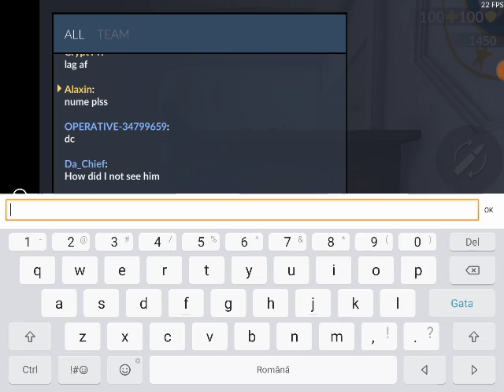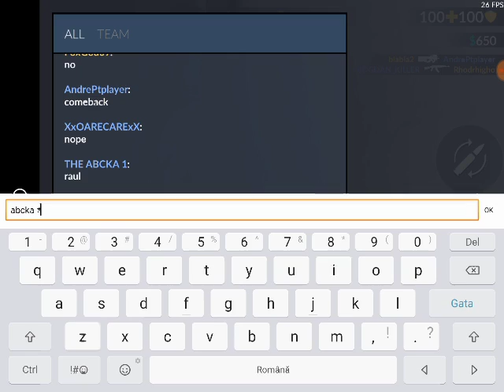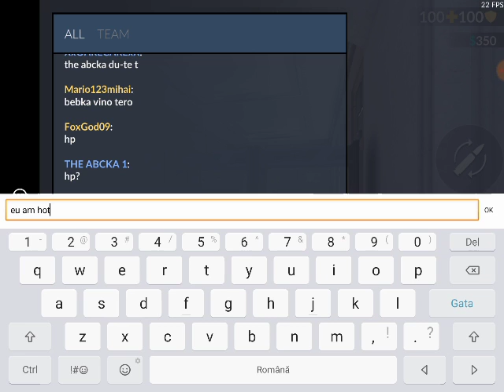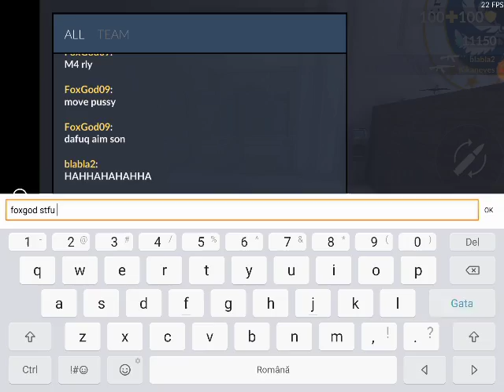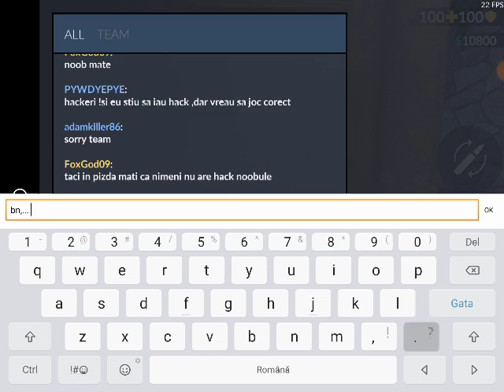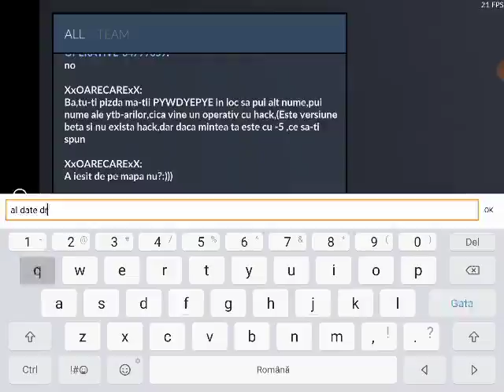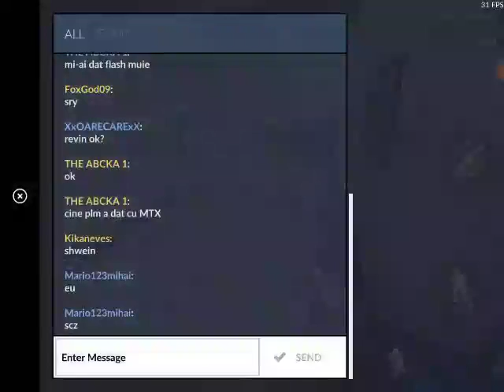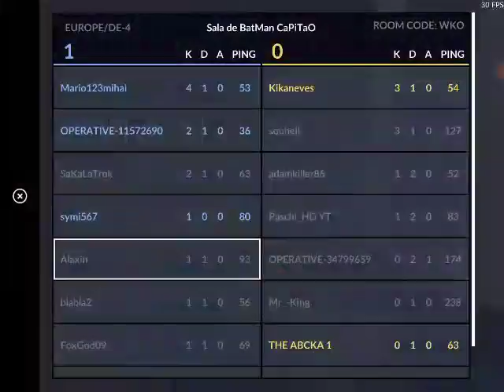Critical Ops (C-OPS) | Jucăm cu Români #17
Dacă ți-a plăcut videoclipul de azi nu uita să-l susții cu un like!

Un scurt Q&A (așa pe degeaba) :

[▪]Edit?
• Editez cu: PowerDirector PRO / KineMaster Full

[▪] Live?
• Live cu:  YT Gaming / DU Live

[▪]Rec?
• Filmez cu: DU Recorder

Hei tu, dacă acest video ți-a apărut la recomandate, probabil are legătură cu faptul că ai căutat urm. lucruri pe yt ::

critical ops
critical ops romania
critical ops Alaxin